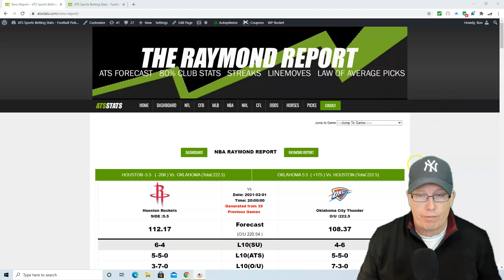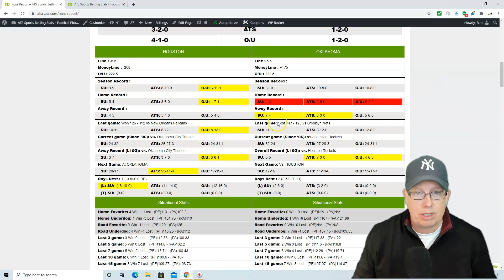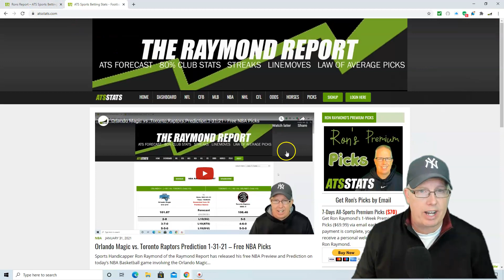Houston Rockets vs Oklahoma City Thunder Prediction 2-1-21 Free NBA Picks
Sports Handicapper Ron Raymond of the Raymond Report has released his free NBA Preview and Prediction on today’s NBA Basketball game involving the Detroit Pistons vs. Denver Nuggets for Monday, February 1st, 2021.
Get Ron’s Raymond Premium Picks by email by visiting ATS STATS.